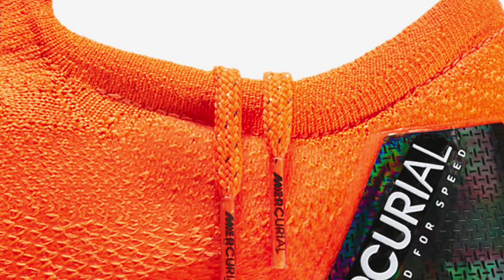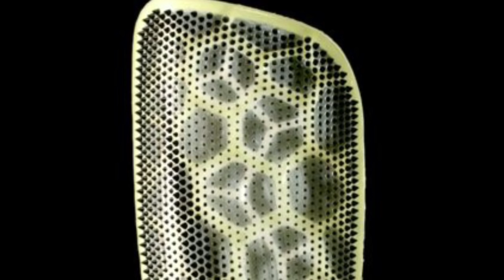NUEVOS MERCURIAL Y MÁS LANZAMIENTOS DE NIKE 2018